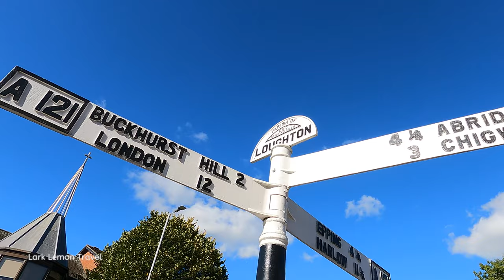LOUGHTON in Essex Walk - London Tube Station - Lark Lemon Travel [4K]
VIDEOS EVERY: Wed & Sunday at 6pm

Come with me to see all the different places and don’t forget to let me know if you have visited any of the places I show.

I film these videos in either 4K or 1080p so please go into advanced settings for highest video quality.

Types of Videos:
Walking Tour.Travel Walking.Travel UK.Visit England.Holiday In England.Visit London.Travel For Me.Living Life To The Full.Holidays.Staycation.Holiday At Home.Country Walks.City Walks.Virtual Walking Tours

Travel.Travel Around.City Getaways.Old England.Travel Vlogger.England.Wales.Scotland.North Ireland.Places To See.